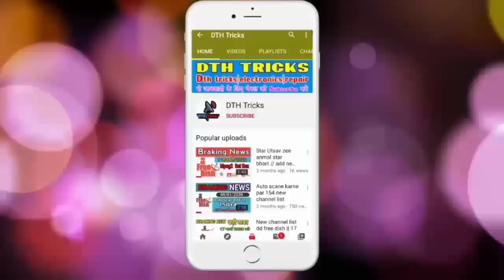Mini water pump घर पे बनाये | how to make water pump in the house || niceelectronics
About This Video. maine is video me batya hai ki kaise mini water pump ghar pe banaya hai

how to make mini waterfall
how to make mini water heater
how to make mini water pump at home
how to make mini water pump with dc motor
how to make mini water fountain
how to make mini water pump
water pump motor connection
water pump motor working
water pump motor installation
water pump motor winding
water pump motor repair in tamil
water pump motor fan not working
water pump motor capacitor connection
water pump motor price
mini motor generator
mini motorbike
mini motor helicopter
mini motor boat
mini motor car
mini motorcycle
mini motor fan very easy
mini motor fan
mini motor song
mini motor pump
motor se water pump kaise banaye
motor se waterfall kaise banaye
dc motor se water motor kaise banaye
motor se water motor kaise banaye